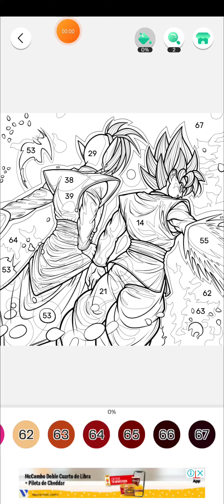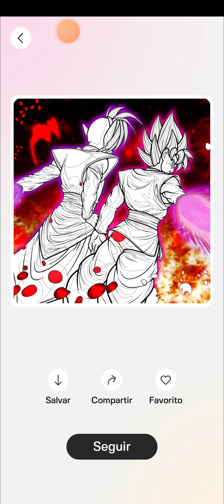PINTANDO DIBUJOS DE DRAGON BALL Z /// SUSCRIBITE /// DALE ME GUSTA!!!